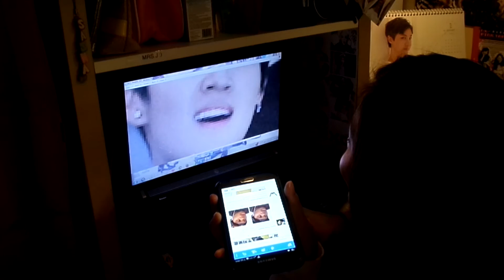Unboxing | GOT7 Identify Special Edition Album [JB]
I pre-ordered this back in December when it was like $50/$51
LMAO I was like feeling different ways about it when i opened it